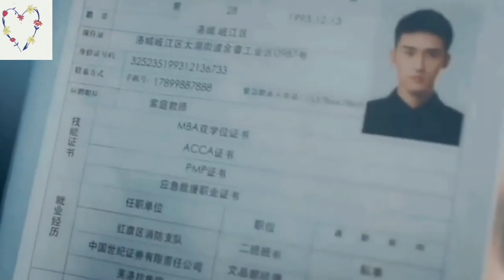New Korean mix Hindi song ❤️ New Chinese mix Hindi song ❤️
This channel and I don't claim any rights over any of the graphics,  images, songs used in this video.

Non-profit  , educational or personal use tips the balance in favor of favor use .

⭕THE PHOTOS,  VIDEOS OR AUDIO IS NOT OWNED BY OURSELVES.

THANKS.